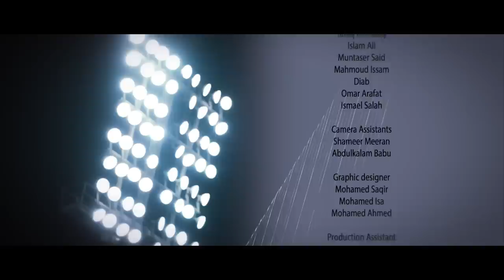أهل الكُرة | الموسم الثالث الحلقة ٢٢| Ahl Alkoora | 3 Episode 22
Presented By
Abdullah Abdulkader

Content Producers
Abdullah  Abdulkader
Sara Baqer

Sound engineer
Mohamed Alshaikh

Camera Operators
Ahmed Saad
muntaser
Atef Alzawadi
Tareq
Austin Bahatti
Ahmed Saad
Eslam Ali

Camera Assistants
Shameer Meeran
Abdulkalam Babu

Graphic designer
Mohamed Saqir
Mohamed Isa

Production Assistant
Yaser Bin Ramadhan
Omar Arafat
Abdulrahman Helal

Stills Photography
Ali Alawadhi

Taieb Qasim

Director
 Taieb Qasim

دوري_ناصر_بن_حمد #
الدوري_البحريني #
أهل_الكرة #
القدم #
البحرين#